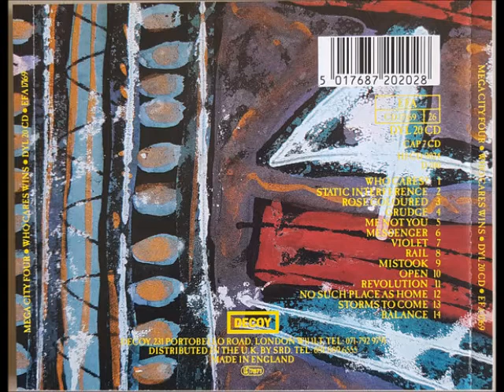Mega City Four - Open (Who Cares Wins)